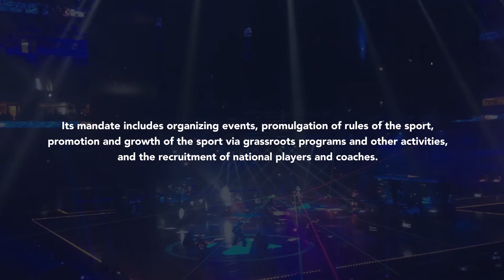PH Olympic Committee recognizes PESO as Esports governing body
The country’s largest and most credible esports companies and personalities have come together under the revamped banner of the Philippine Esports Organization (PeSO). PeSO, backed by Smart Communications, is comprised of the most recognizable names in Philippine esports—Bren Esports, Gariath Concepts, Mineski Philippines, The Nationals, PlayBook Esports, Tier One Entertainment, TV5, and TNC Holdings.

PeSO also has the distinction of being the sole organization in the country accredited by the Internation Esports Federation (IeSF) since 2012. PeSO’s member organizations had previously worked together under the banner of Esports National Association of the Philippines (ESNAP) and the Philippine Southeast Asian Games Esports Union (PSEU) who was sanctioned by the Asian Esports Federation (AESF) to hold the first-ever esports tournament in the SEA Games. The AESF also signed a landmark agreement last March 2020 with the IeSF wherein the IeSF acknowledges and recognizes AESF as the sole federation for esports in Asia, while the AESF acknowledges and recognizes the IeSF as the sole international federation for esports.